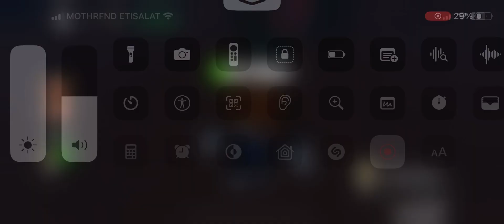Find the memes: how to find pomni